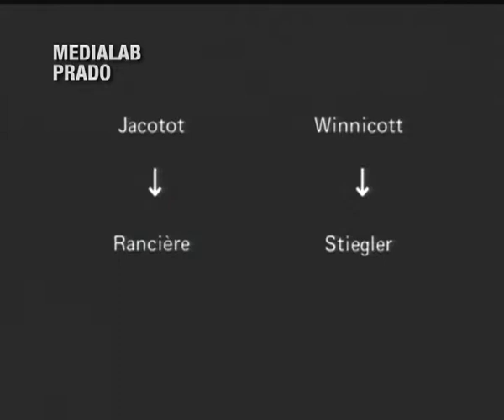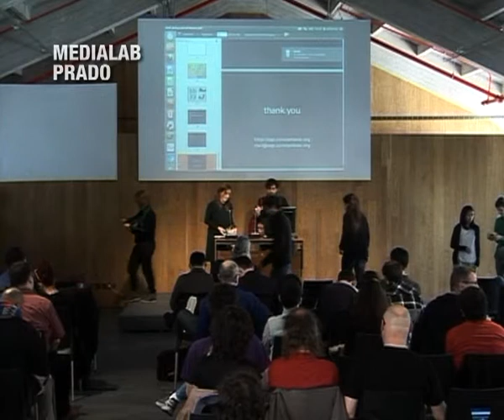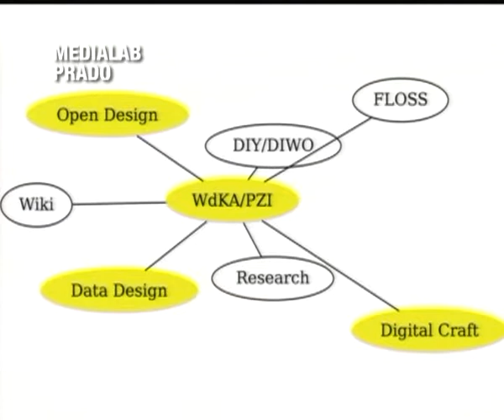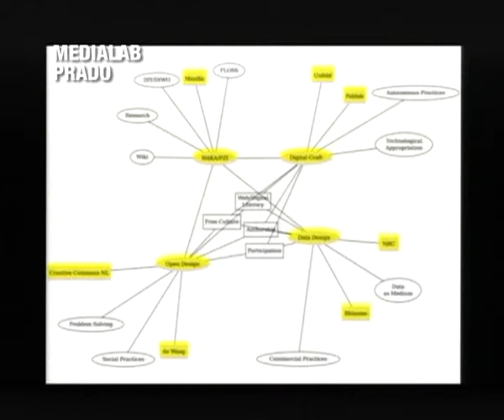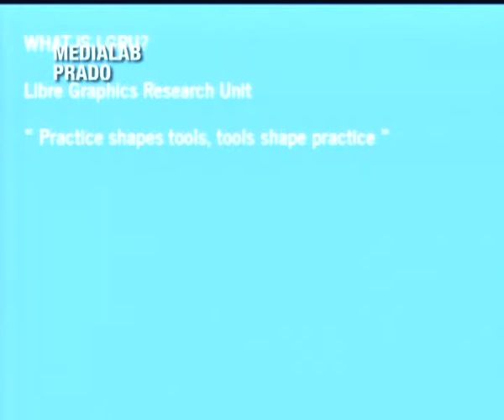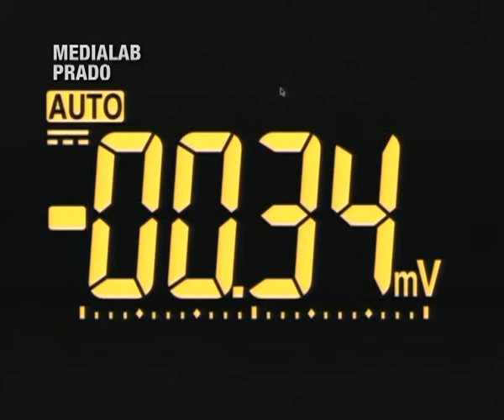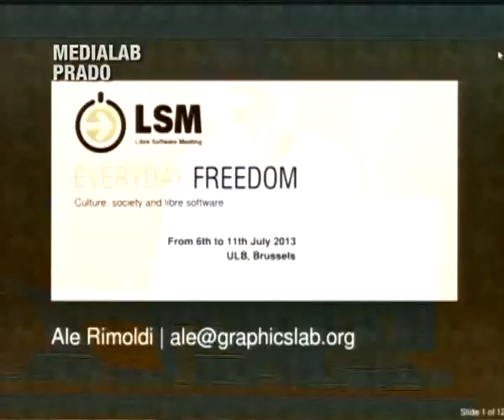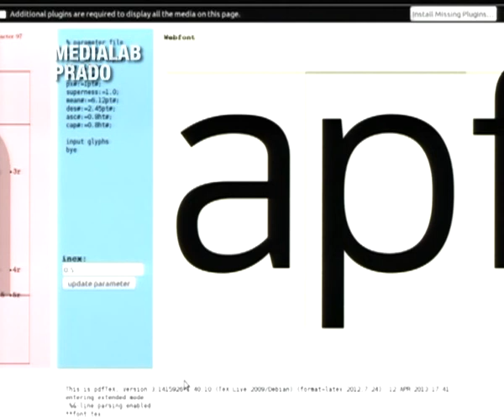LGM 2013 talks (spanish translation)